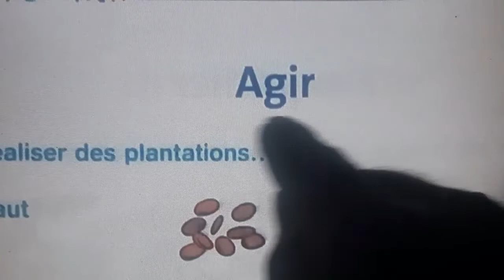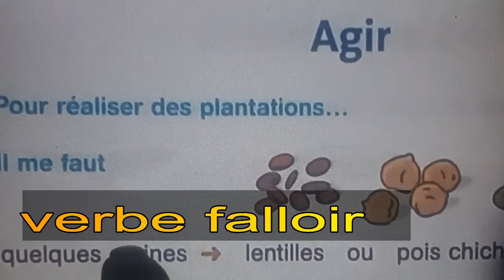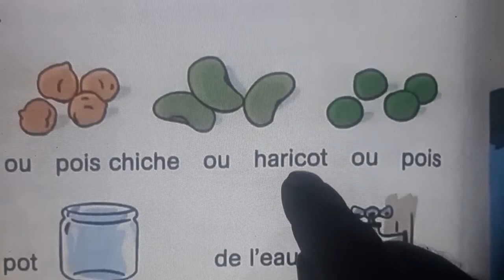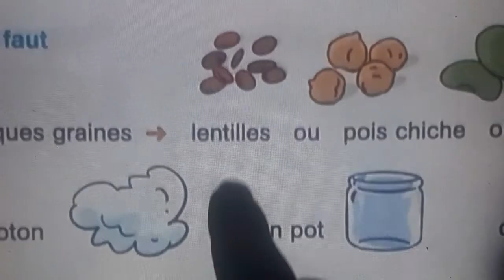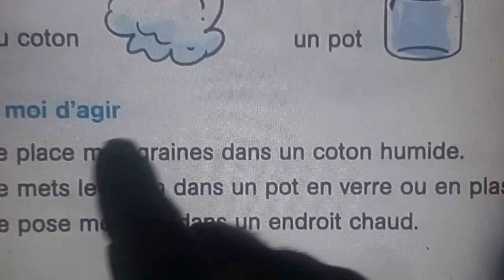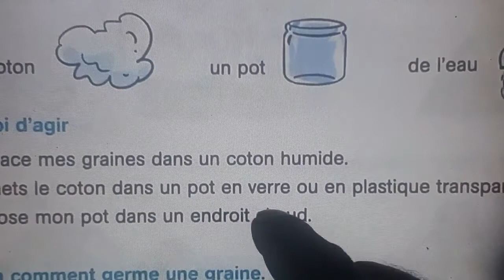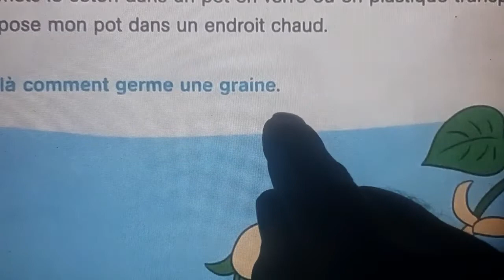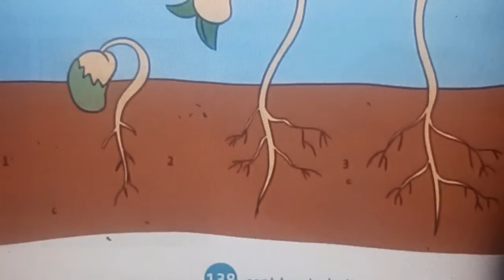Français, 3ème année pr, p138, L167